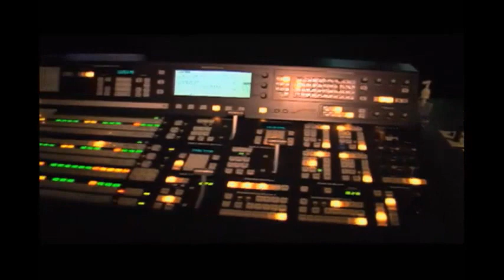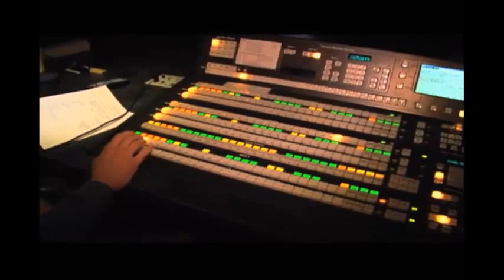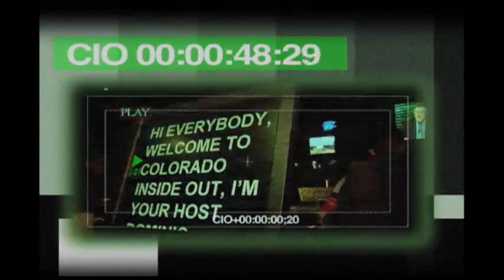Colorado Inside Out: November 20th, 2015 - Full Episode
Topics range from the DIA hotel, Hickenlooper's stance on refugees, a poll of the GOP presidential candidates, Colorado's water conservation plan.